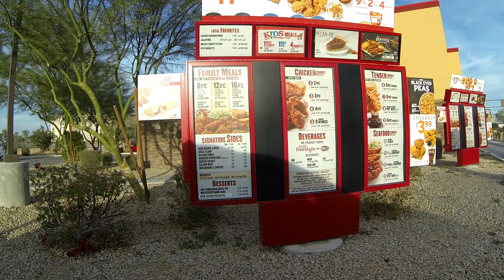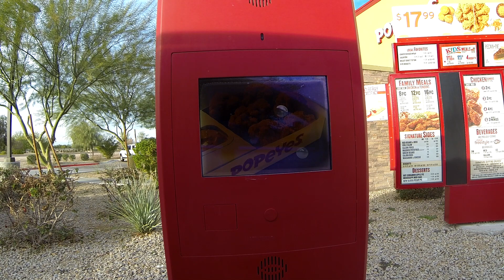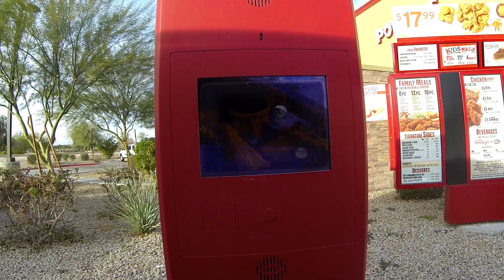Popeye's Drive-Thru Red Beans & Rice with Chicken, 1860 N Pebble Creek Pkwy, Goodyear, Arizona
Drive-Thru Red Beans & Rice with Spicy Chicken Thigh, Popeye's Louisiana Kitchen, 1860 N Pebble Creek Pkwy, Goodyear, Arizona, 20 January 2019
Popeyes Louisiana Kitchen